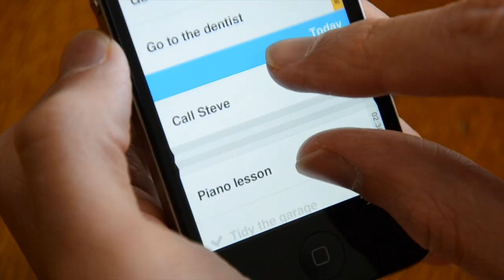1Button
Nuage Touch becomes 1Button !